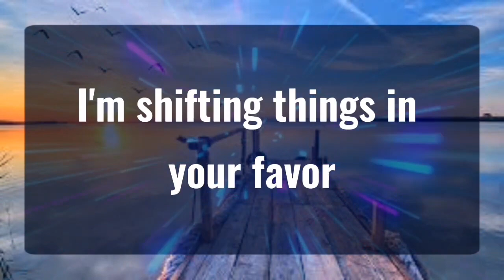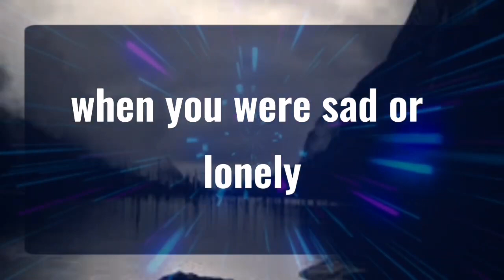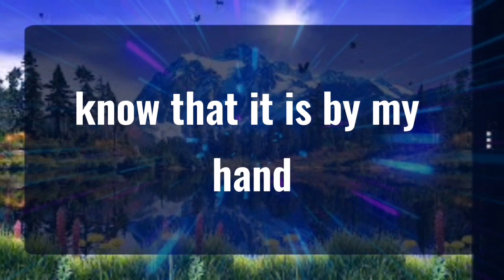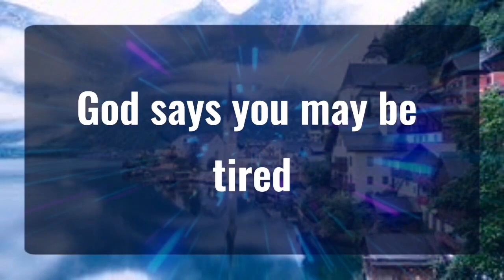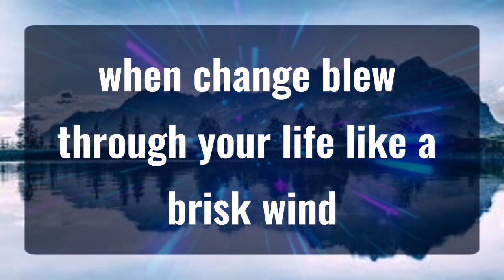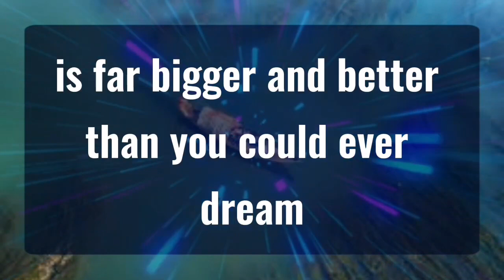11_11 💌Angels Says THIS IS THE POINT OF... Angels Message✝️God Miracles Today 1111 🦋 god msg